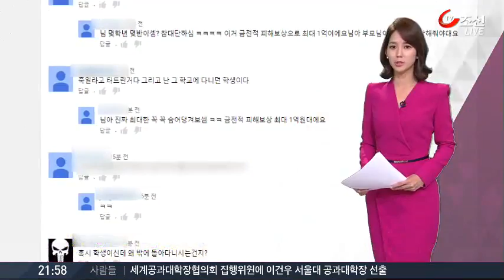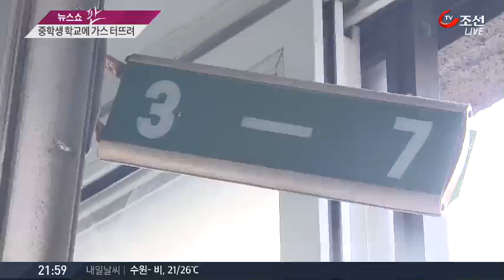중학교 교실 부탄가스 폭발 소동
서울 목동의 한 중학교에서 부탄가스 폭발 사고가 났습니다. 이 학교를 다니다 전학간 학생이 범행을 저지른 것으로 보이는데, 이 범행 과정을 중계하듯 찍은 동영상도 인터넷에 올렸습니다.